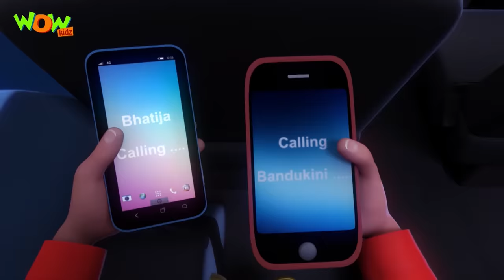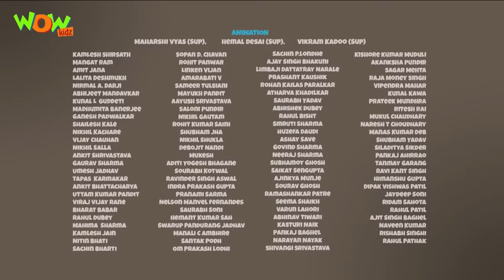Chacha Bhatija | Compilation 23 | Funny Animated Stories | Wow Kidz